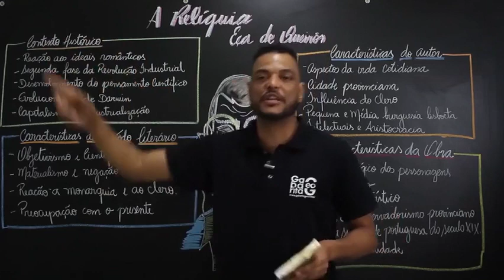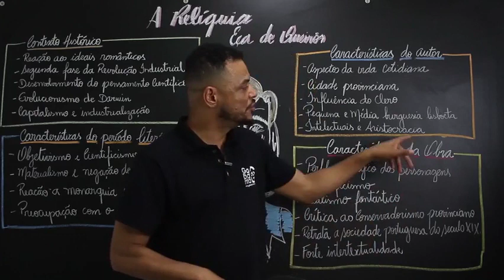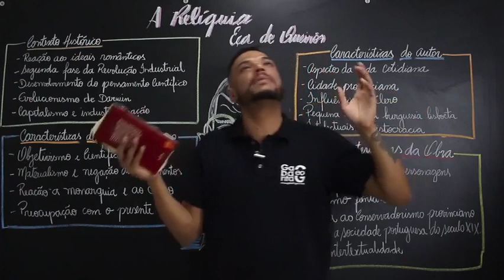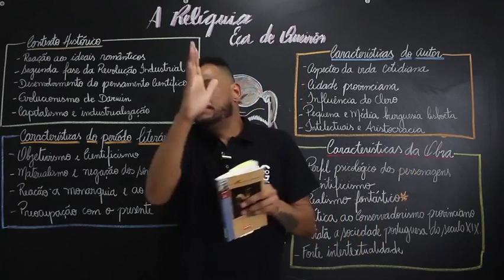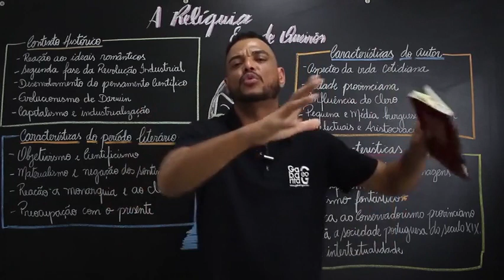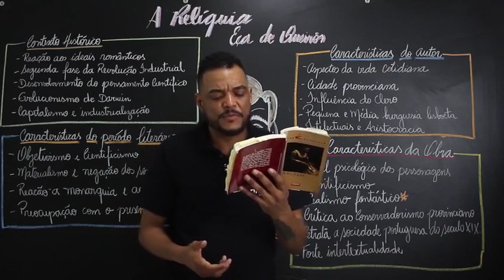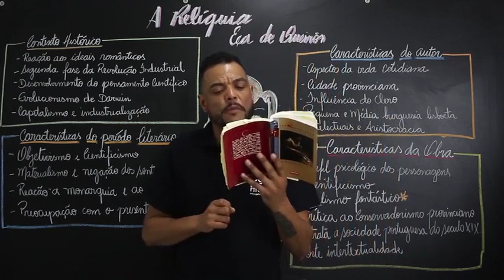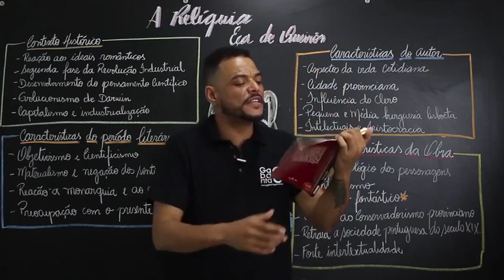A Relíquia (Eça de Queirós) | FUVEST | Análise Completa!